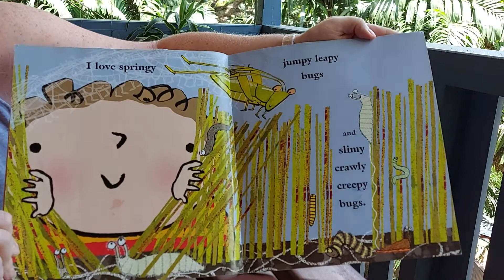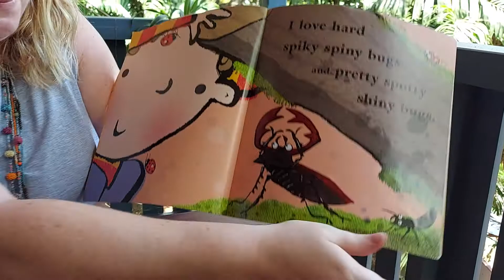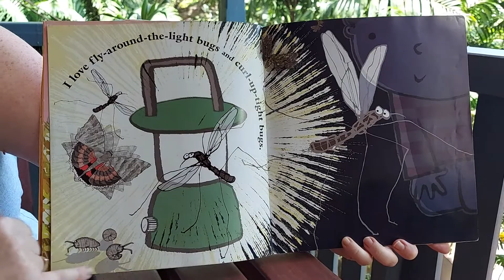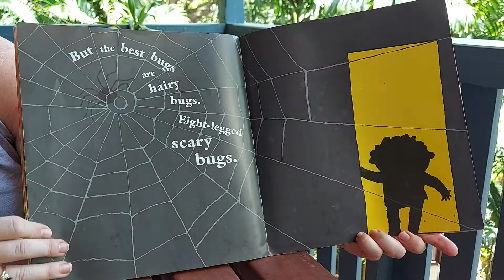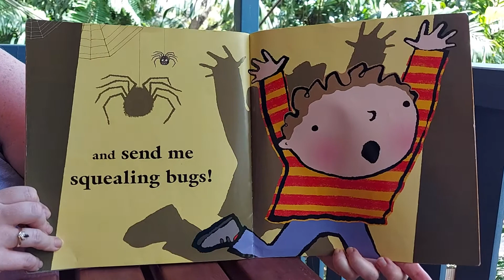I love bugs